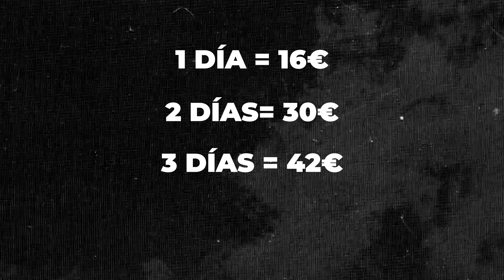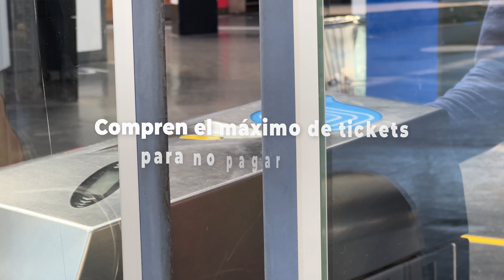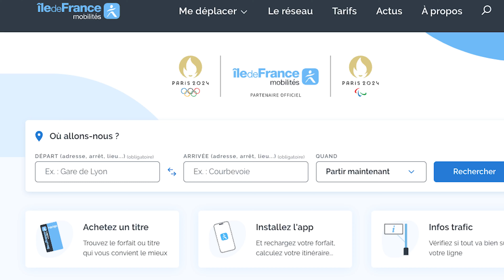Juegos Olímpicos París 2024 - El transporte costará el doble 😱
El precio del transporte en París va a duplicar durante los Juegos Olímpicos. Descubre el nuevo Pase París 2024 y las nuevas tarifas del metro.